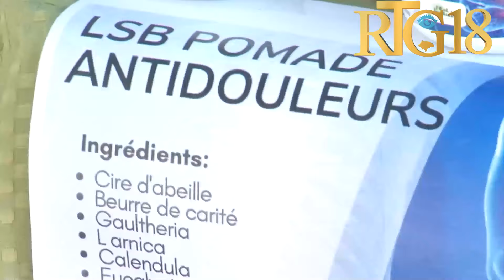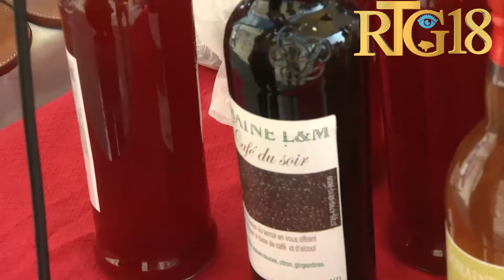Òganizasyon Saint Preux Connection òganize yon fwa agwo atizanal nan okazyon fèt drapo ak inivèsite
Òganizasyon "Saint Preux Connection" òganize yon fwa agwo atizanal nan okazyon fèt drapo ak inivèsite a.